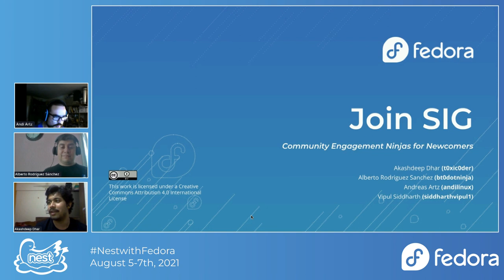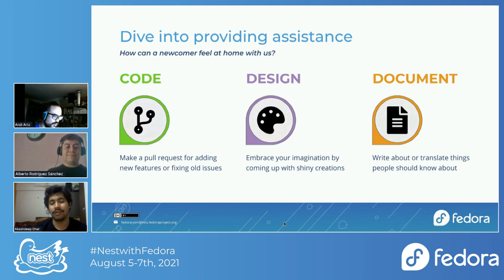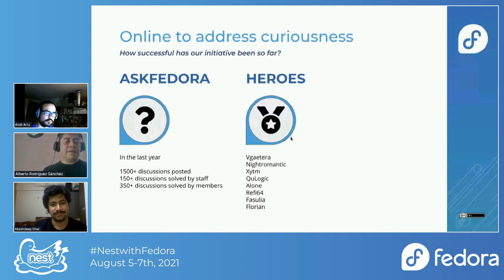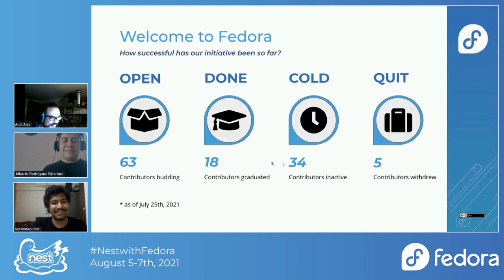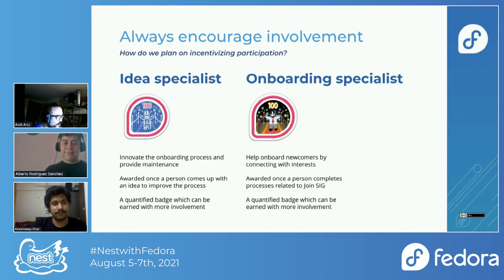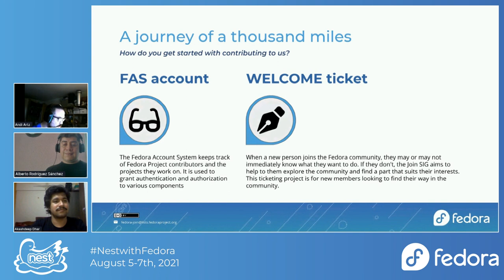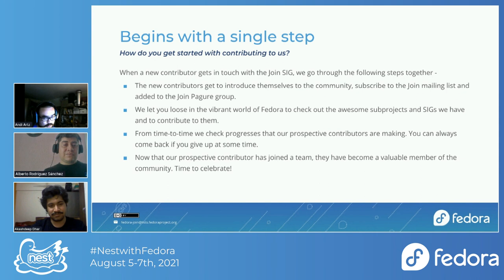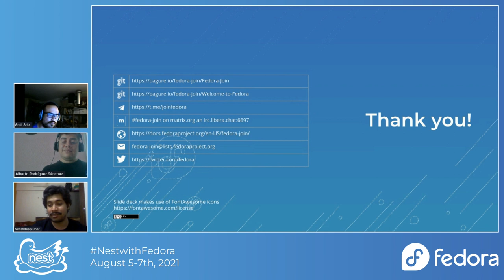Fedora Join SIG Ninjas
The Fedora Join SIG explains their workflow, shows stats, and gets feedback from the community about how to engage new contributors.

📢 Speakers: Vipul Siddharth, Alberto Rodriguez S., Akashdeep Dhar, and Andi Artz